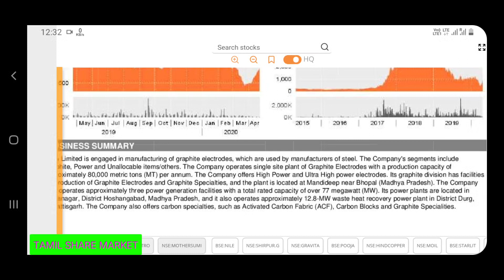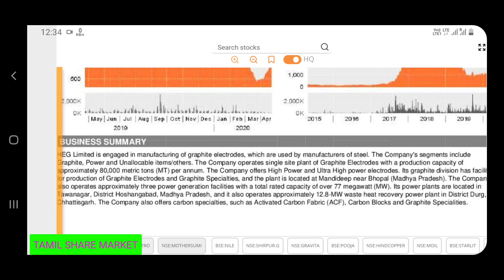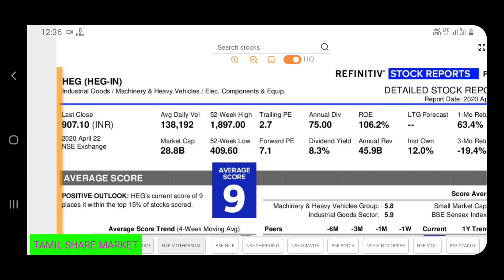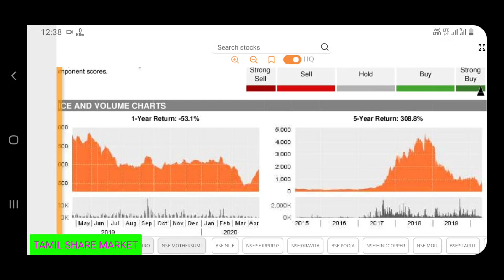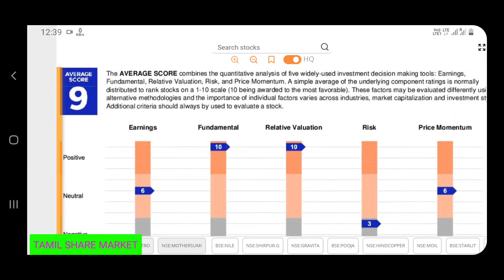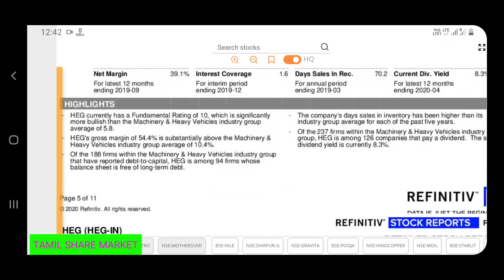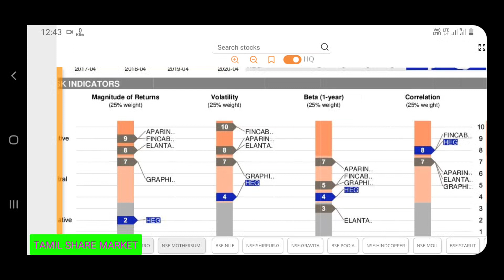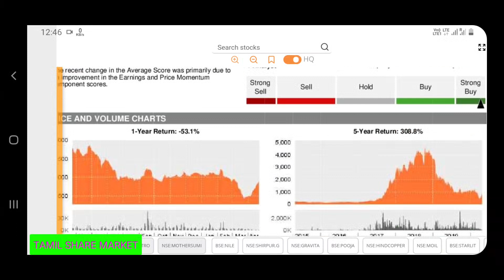Stock Analysis || HEG LIMITED || GOOD OPPORTUNITY STOCK || TAMIL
Angel Broking

Aliceblue

 Intragram vinoth_veee